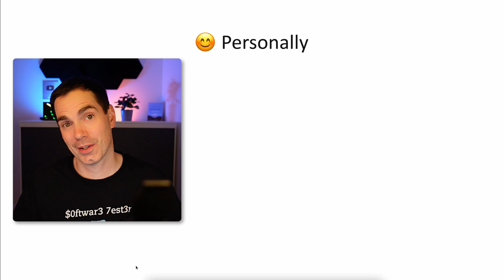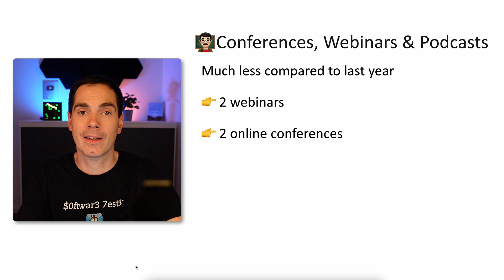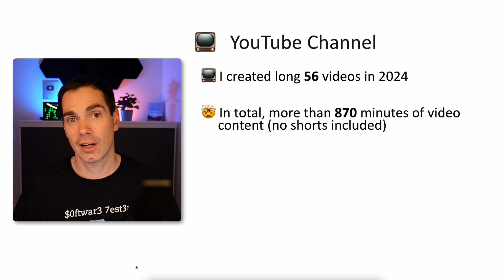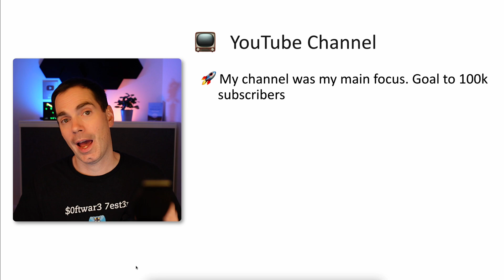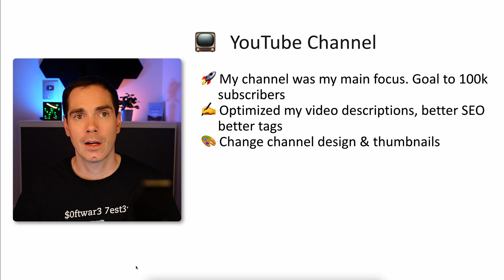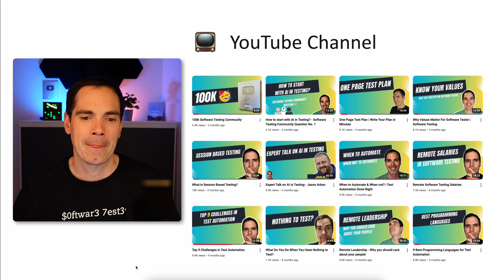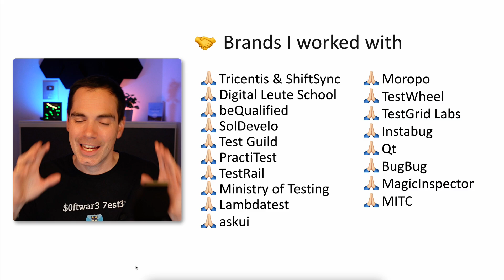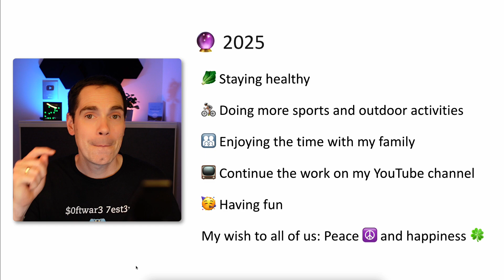My Software Testing Year - Recap 2024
What an incredible year it's been for our software testing community! 🎉 This 2024 recap takes you behind the scenes of my channel's journey, highlighting the amazing milestones I've achieved together with you. From passing 100,000 subscribers to diving into new software testing trends, this year has been one for the books, at least for me.

This year's growth wouldn’t have been possible without YOU.

A big thank you to:

🚀 Squish: Squish is a robust and versatile automated GUI testing tool designed to streamline the testing process for various application types. It excels in testing cross-platform desktop, mobile, embedded, and web applications. With Squish, you’re able to handle end-to-end test automation of your product with one tool. Try it yourself, for free

📚 My Book

👨🏽‍💻 Online course

My equipment:

📸 Hardware:

🔗 Sony ZV-1
🔗 Mac mini
🔗 LED Ring Light
🔗 LED Light
🔗 LED Light